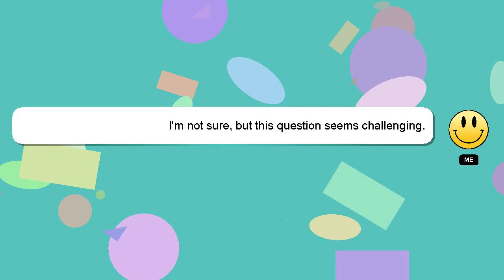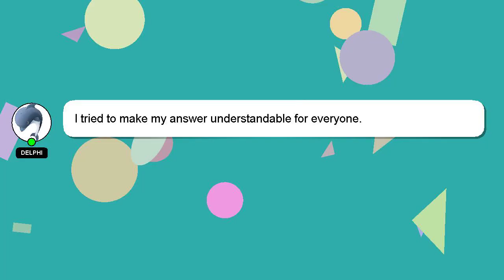How to change mobile number in hkrn portal?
An introduction to myself in a few words, Hey, I am Delphi. I help you answer your questions. - How to change mobile number in hkrn portal?

I will express my appreciation for your answer by 'hearting' it.

*2 What we are experimenting :*